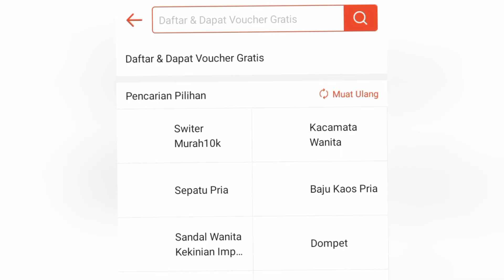membuat power bank sederhana baterai litium. bahan PVC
membuat power bank itu sangat mudah, cukup dengan 1 buah modul dengan harga 5 ribu rupiah kita sudah bisa membuat sebuah power bank sederhana.
sedangkan untuk casingnya disini saya menggunakan bahan dari pipa paralon PVC.
untuk mendapatkan kapasitas arus atau ampere teman teman tinggal menambahkan baterai dengan jumlah yang lebih banyak, sesuai dengan selera teman teman masing masing.

bahan bahannya:
1 buah modul power bank single USB
1 buah pipa paralon ¾ inchi
dan kabel secukupnya.

itulah beberapa bahan yang kita butuhkan untuk membuat sebuah power bank.

semoga video ini berguna dan bermanfaat.